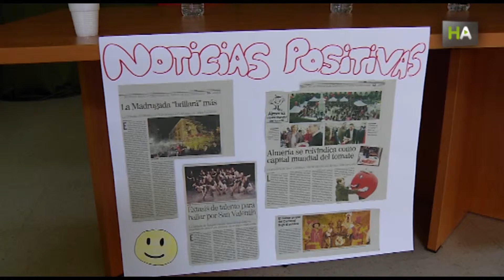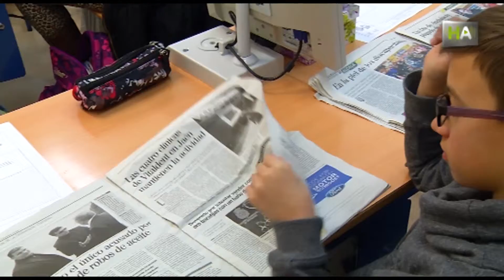НА Пресса в школе для привития интереса к чтению и воспитанию критического мышления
Газета «Diario de Jaén» уже много лет сотрудничает с хаэнскими школами с целью развития интереса к чтению и письму у детей. Журналисты объясняют школьникам, что такое газета и как она работает. К тому же, каждый год издание организует конкурс детских сочинений.